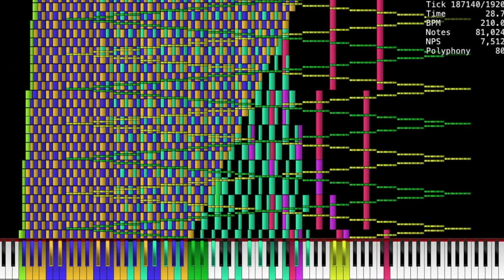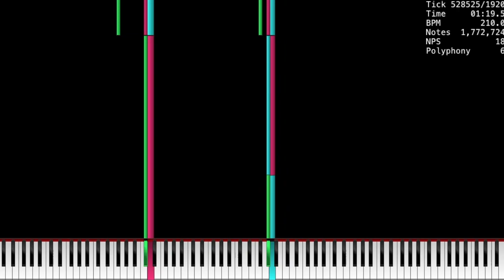[BLACK MIDI] UMP - The Frog was Returning for stole your heart ~ Yokkin 1.77 million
This video is about [BLACK MIDI] Ultralight MIDI Player - The Frog was Returning for stole your heart ~ Yokkin 1.77 million